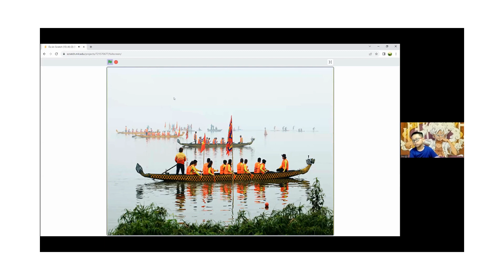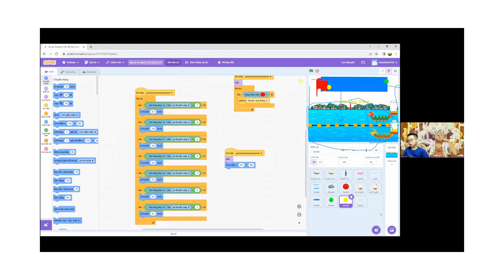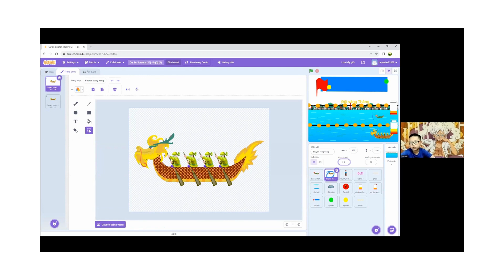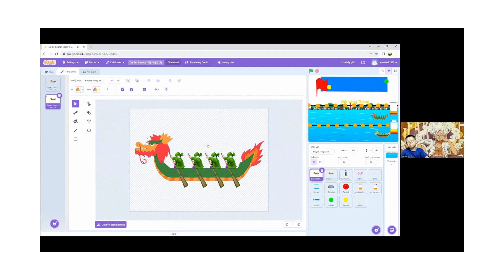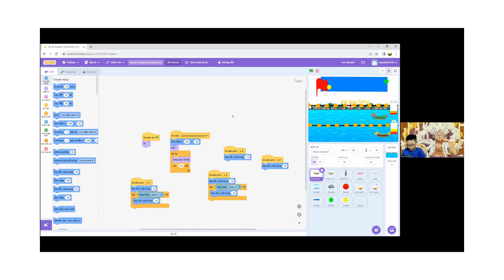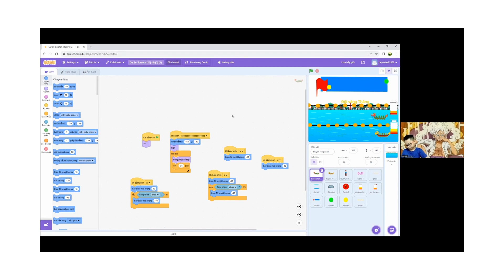Đua Thuyền Rồng - Phạm Đình Duy Anh - Lớp lập trình Scratch VS354